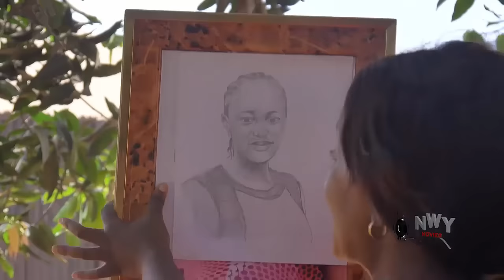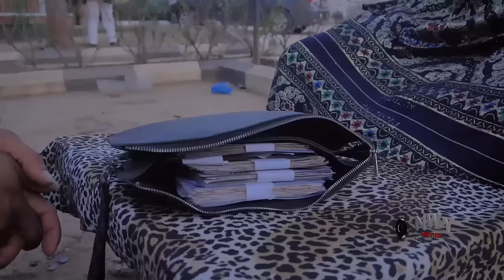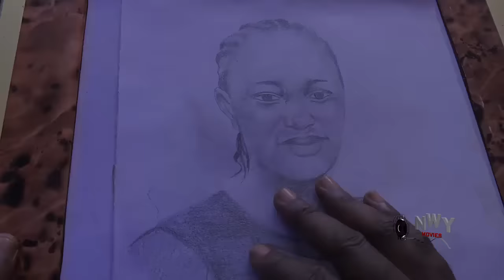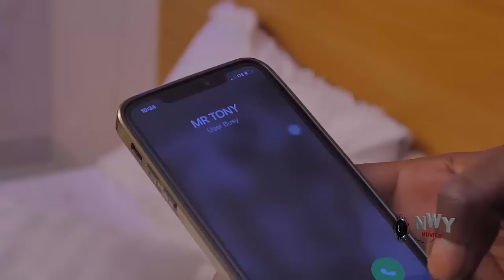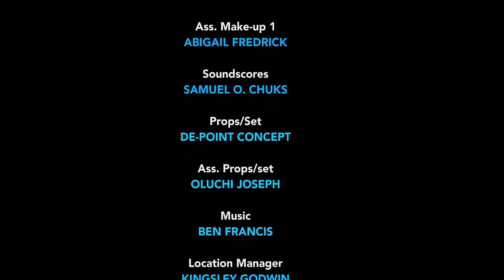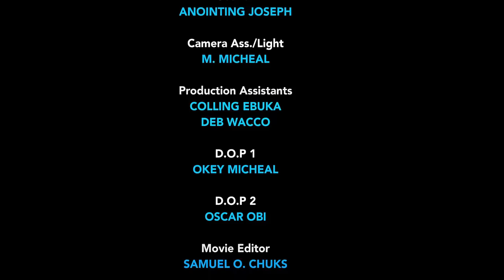Everyone Was Shock The Commoner Selling Foodstuff At D Village Market Captured D Heart Of Princess